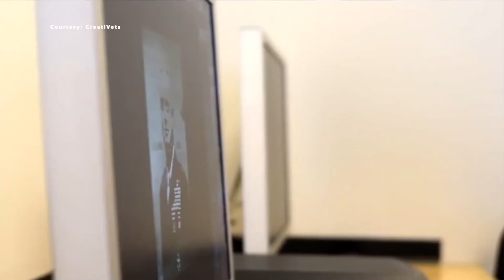cityCURRENT Show on MeTV: CreatiVets & Musicians On Call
This month on The cityCURRENT Show, Jeremy C. Park sits down with Richard Casper, Co-Founder and Executive Director of CreatiVets, who shares his personal story of sustaining a traumatic brain injury and losing his best friend while serving in combat as a U.S. Marine, the power of art in healing and how that lead to starting the organization, and how the organization is now using art and music to help veterans around our nation share their story and heal, as well.

Park also sits down with Pete Griffin, President and CEO of Musicians On Call, an organization bringing live and recorded music to the bedsides of patients in healthcare facilities. Pete shares how they’ve adapted their outreach during COVID-19, the impact they have made, and how you can get involved to put a smile on faces who need it most.